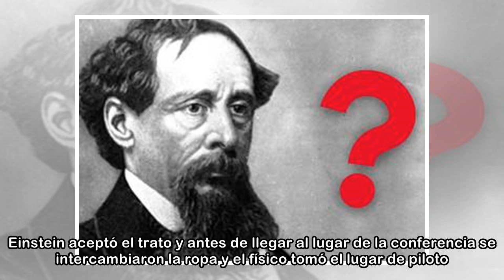Estas 5 anécdotas demuestran que Albert Einstein fue un genio y un vacilón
Hoy se cumplen 63 años de la muerte del científico más popular del siglo XX. Albert Einstein reformuló el concepto de gravedad a través de su teoría de la relatividad y obtuvo el Premio Nobel de Físic...